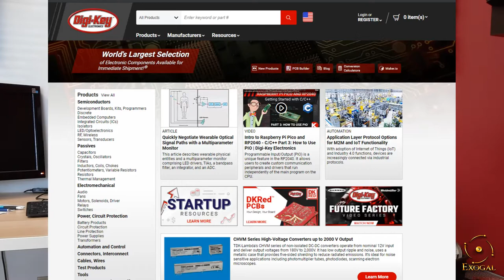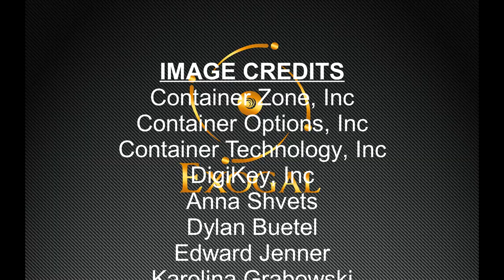Storytime: Why Getting A Product To Market Is So Hard Right Now!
In which Mr. Haagenstad explains to the peoples why all the things are late!